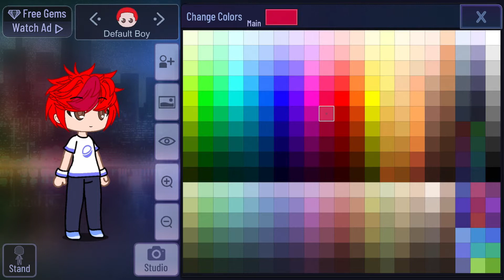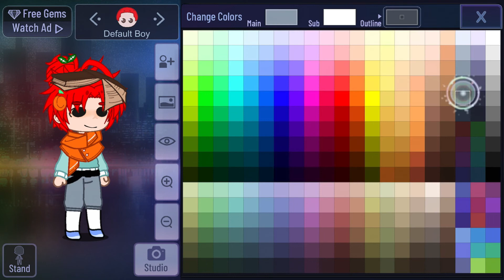For orange @*Corney°Pie*